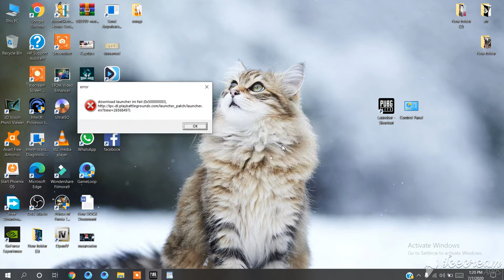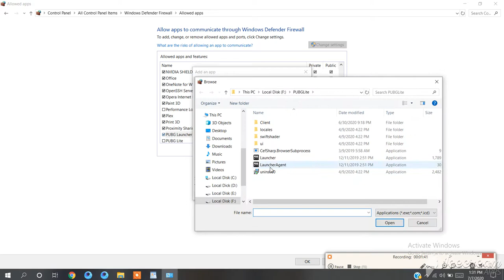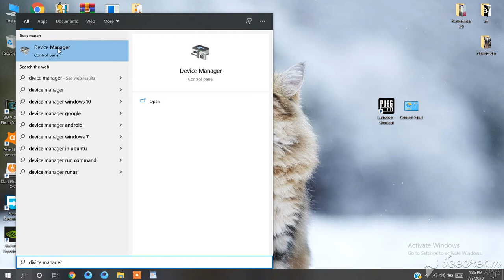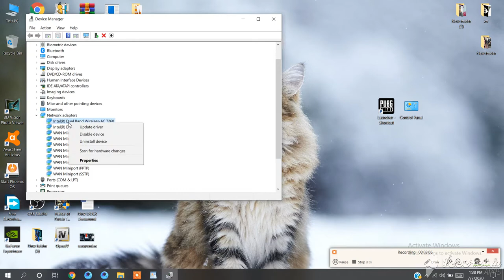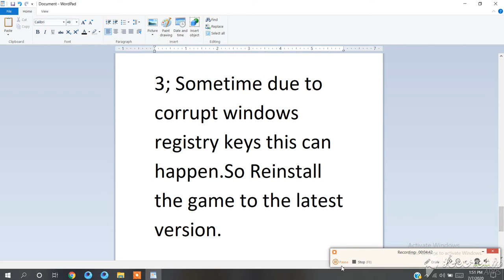Download launcher ini. failed (0x500000010) How to fix pubg pc lite!!!